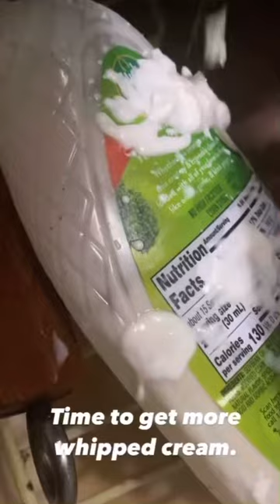I can’t get it it’s too far up there